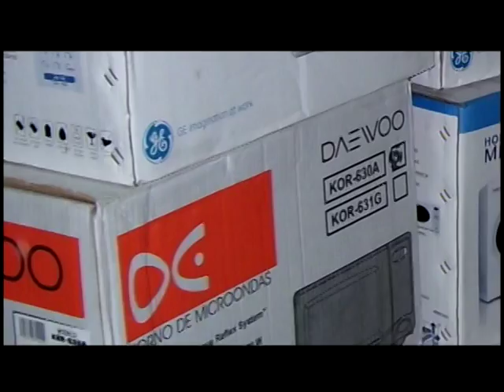"IDIALISANDO UNA VIDA". Club ROTARACT Valles. DISTRITO 4130.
"IDIALISANDO UNA VIDA"
Club ROTARACT CD. VALLES.
ROTARACT DISTRITO 4130.
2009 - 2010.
Presidente del Club Rotaract Valles 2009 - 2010: Hugo Delgadillo.
RDR 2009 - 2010: Romeo F. Garcia Cortinas.
Gobernador del Distrito 4130: Salvador Rizzo Tavares.